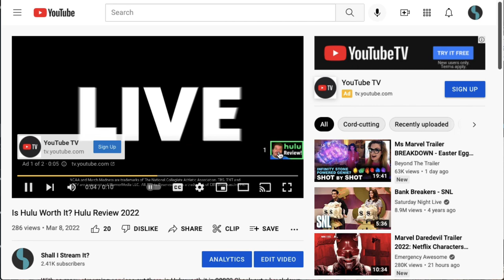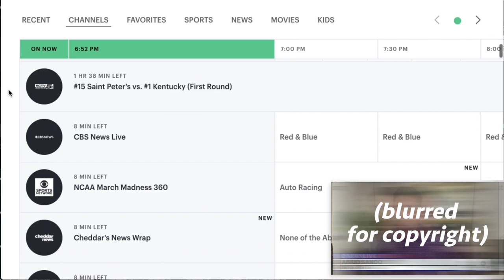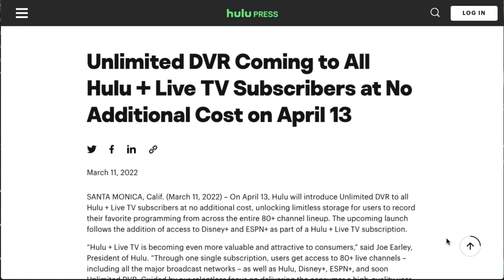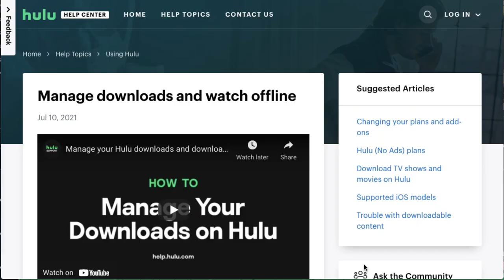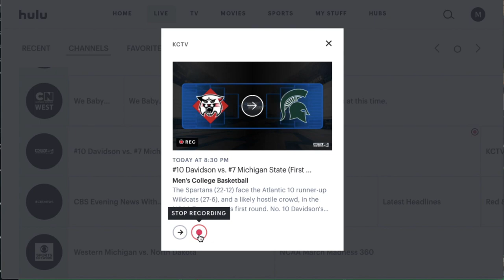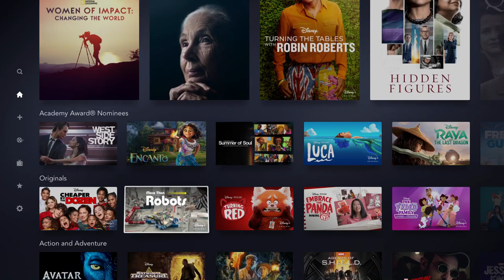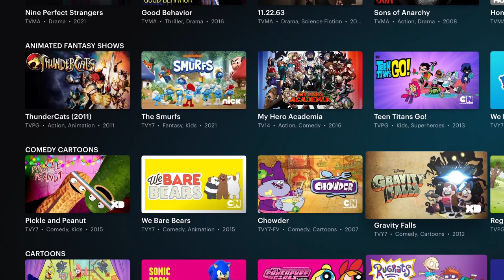Hulu + Live TV Review: The Best Live TV Streaming Service? 🤔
🚨Deal alert! Get Disney+: and ESPN+ free when you sign up for Hulu + Live TV

🟩 UPDATE: Hulu + Live TV is getting 14 new channels.

🗒 Chapter Times 🗒
Intro: 00:23
What is Hulu + Live TV? 00:55
Hulu + Live Channels: 02:29
Hulu + Live TV Cloud DVR: 04:39
Hulu + Live TV Features: 06:05
How much is Hulu + Live TV? 08:04
Final Thoughts: 09:49
Let's stay in touch!
🤑 See which streaming services offer free trials & get special discounts on streaming
Shall I Stream It is a viewer-supported site that provides honest reviews.